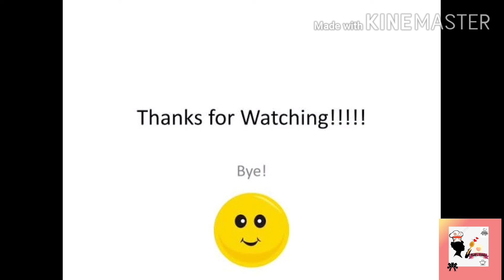Mango Ice-cream Recipe || How to make Mango Ice-cream without Icecream Maker || Kutti's Kitchen